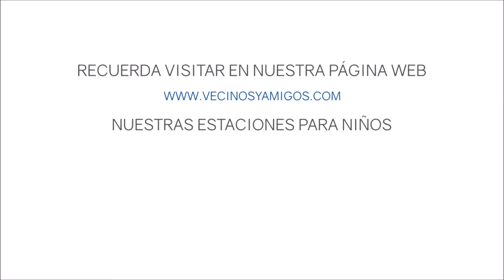Estación Creativa ::ESPEJO EN FORMA DE SOL ::6 de septiembre 2020 :: Vecinos y Amigos Virtual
ESPEJO DECORATIVO EN FORMA DE SOL
Hola hola chic@s el día de hoy aprenderemos a hacer un espejo decorativo en forma de sol  para tu hogar, es un elemento elegante, lindo y fácil de hacer con materiales sencillos de conseguir.
Los materiales que necesitaremos serán :
-   Cartón grueso
-   Espejo en forma de círculo de 7 CM de radio y 14 de diámetro (este lo conseguimos en una vidrierias )
-   Pintura en aerosol dorada
-   Tijeras
-   Silicon caliente.
-   Trozo de cuerda
-  Palos de  pincho 25 cm

Disfruta esta clase dirigida por Alejandra Ortega, Estudiante de Diseño Industrial de la Universidad Industrial de Santander, con diferentes habilidades creativas, familiarizada en un ambiente de emprendimiento y generación de ideas.